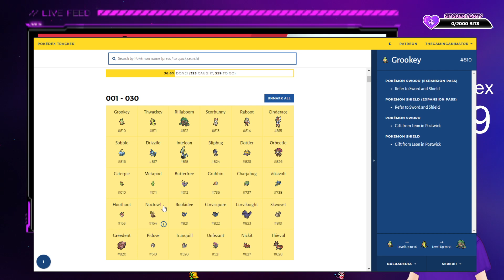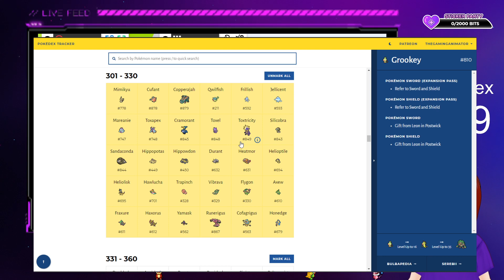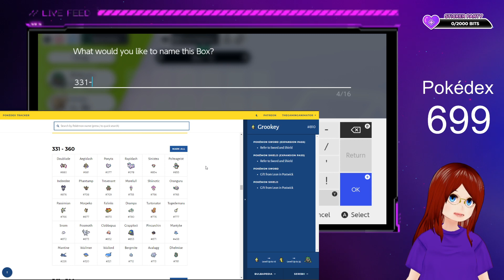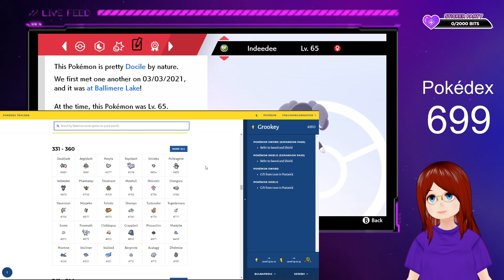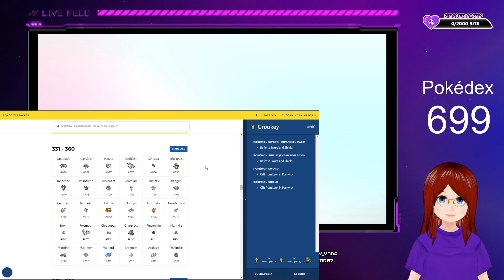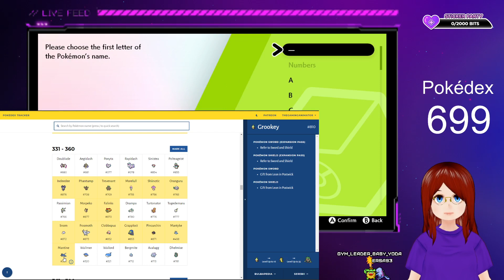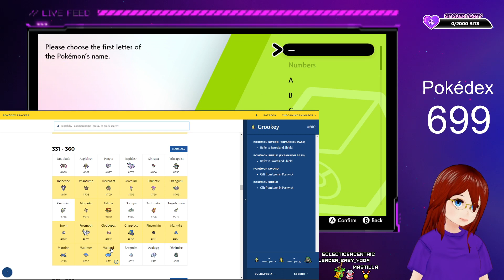Twitch VOD: working the pokedex l vtuber